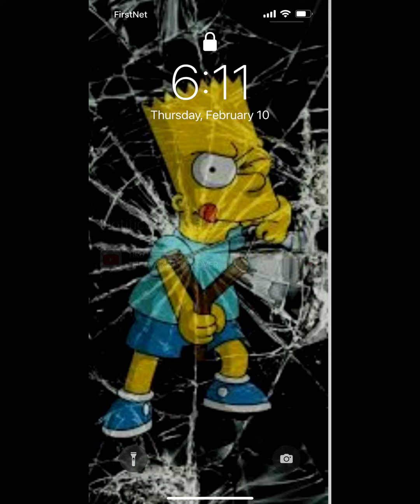Toxic part2 (them girls is not loyal